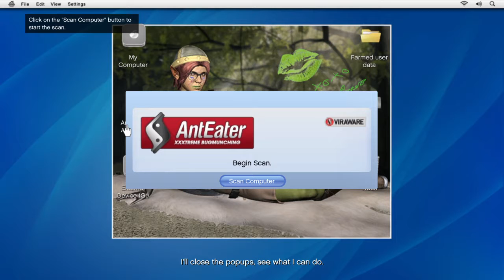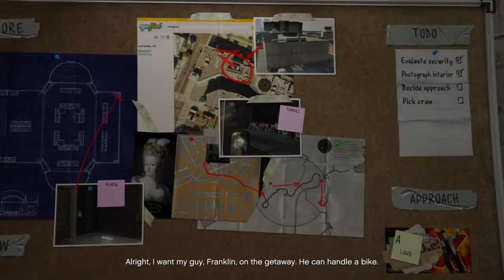Grand Theft Auto V Ep. 3